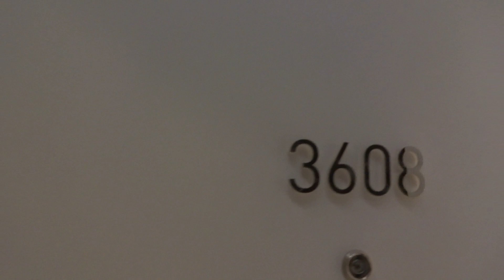WTC Spacious &bright 2br high end finishing &electric appliances 90K upto 12 payments No commission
Time Code:
0:00 Entrance
0:09 Guest toilet
0:28 Living room & Kitchen
2:08 Laundry room
2:15 Storage
2:25 Bedroom 1 (master)
2:59 Bedroom 2 (master)